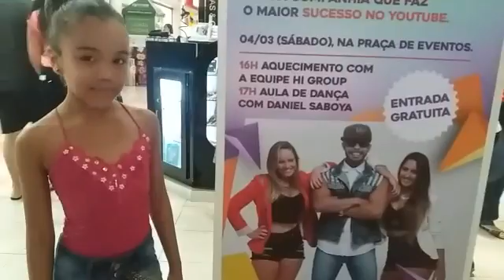Show de Daniel Saboya